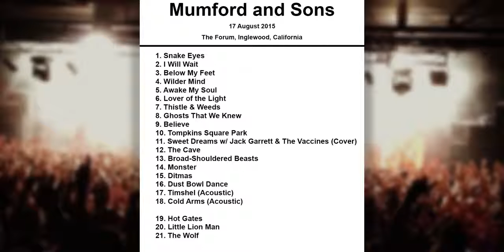Mumford & Sons Live at The Forum, USA (17.08.2015) Setlist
Mumford and Sons Setlist 17 August 2015 The Forum, Inglewood, California, USA.

Mumford and Sons Setlist 18 August 2015 The Forum, Inglewood, California, USA. Mumford and Sons Setlist 17 August 2015 The Forum, Inglewood, California, .

Mumford and Sons Setlist 17 August 2015 The Forum, Inglewood, California, USA. Mumford & Sons performed at The Forum, Inglewood, CA, USA on .

Mumford And Sons performing Sweet Dreams with the help of Jack Garratt and The Vaccines. Los Angeles Forum on August 17, 2015.